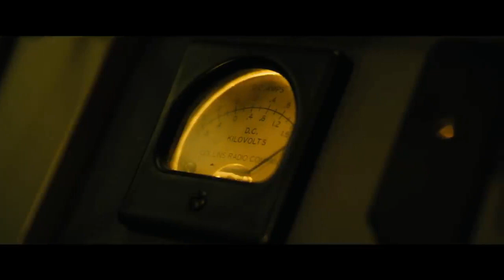Papazilla Oficjalny Zwiastun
Oficjalna prapremiera tylko 2 kwietnia o godz. 21:37 tylko w kinie Volte w Wadowicach.
Nie przegap!